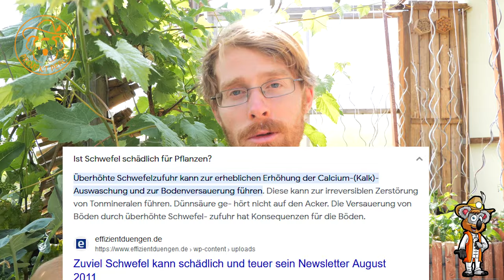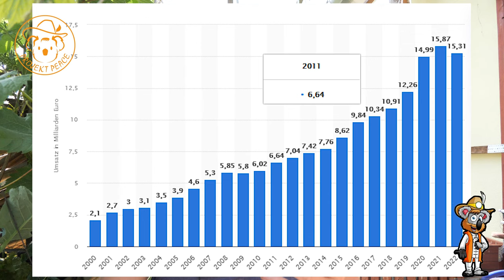Wie BIO deine Wahrnehmung manipulieren kann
Bio ist Gut, Gesund und fördert die Natur? Das denken viele Menschen über das Siegel. Problem dabei ist, dass das Verständnis, was der Natur und die Gesundheit fördert sehr verschieden ist. Permakultur zum Beispiel ist den meisten kein Begriff. Ist es den wirklich so, dass Bio = Gut ist, wie viele denken? Oder sollten wir mal genau hinschauen bei den verschiedenen Biolabels und den Anbaumethoden.

*Empfehlungen:*